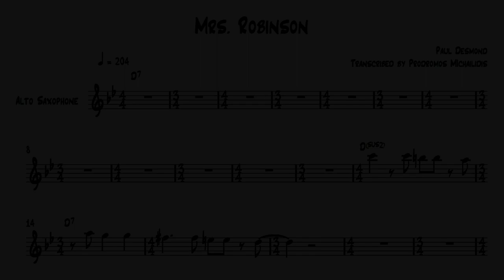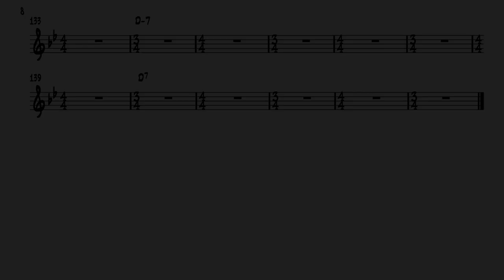Mrs. Robinson - Paul Desmond Transcription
Paul Desmond's solo in Mrs. Robinson
From the "Bridge Over Troubled Water" album